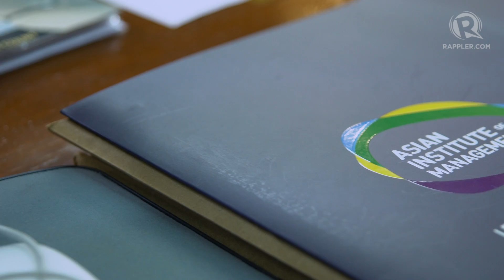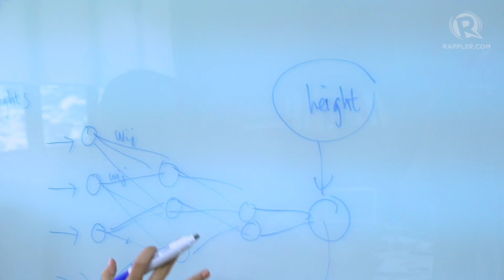Asian Institute of Management's bid for leadership in data science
More videos on Rappler Follow Rappler for the latest news in the Philippines and across the globe. Coco Alcuaz speaks with AIM President and Dean Jikyeong Kang and her first recruit, Erika Legara about the school's bid for leadership in data science.